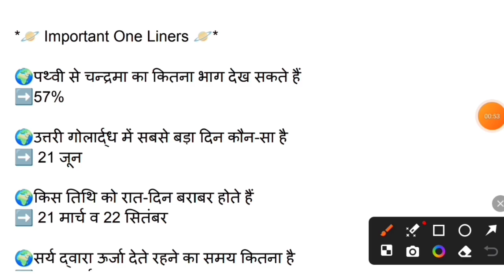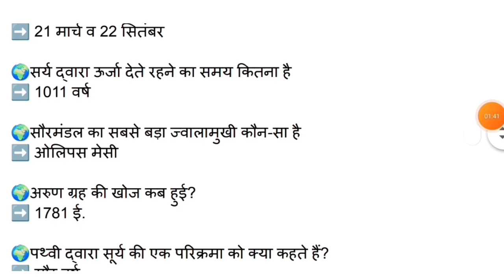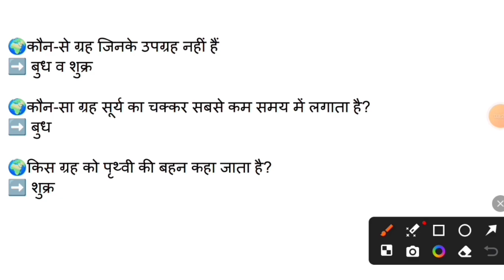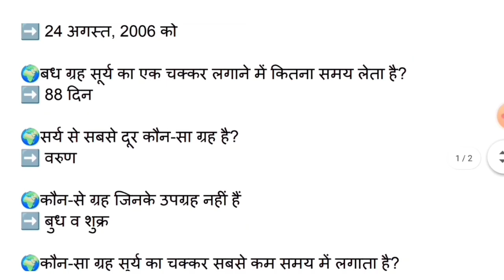Solar System Important Questions l सौरमंडल महत्वपूर्ण प्रश्न एल Sourmandal GK Hindi Trick l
Solar system Gk gs
Solar system Gk
Solar Gk gs
Gk gs
Sourmandal GK
Gk gd Sourmandal
Sourmandal GK GS Hindi